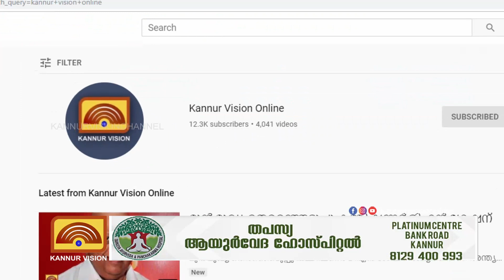വിവാദം വിശദീകരണത്തിൽ ഒതുങ്ങി. വിവാദം ചർച്ച ചെയ്യാതെ ലീഗ് പ്രവർത്തക സമിതി യോഗം.